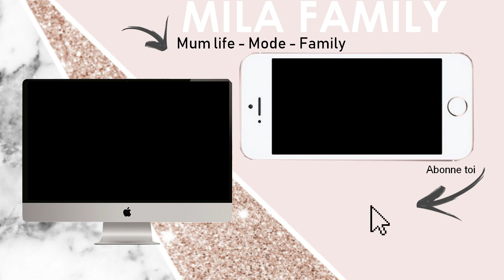❥[ORGANISATION n°1] ROUTINE MENAGE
✿ Ne déroule pas la barre d'infos!! ✿

Tu es une rebelle, j'aime ça !

▷ J'espère que tu vas bien?! Aujourd'hui on se retrouve pour ma routine ménage, une vidéo qui m'a très été demandée :D

Infos
 ☞ Mets la HD c'est plus fun !
☞ Maman d'une petite Mila 27.01.17

Des Bisous!